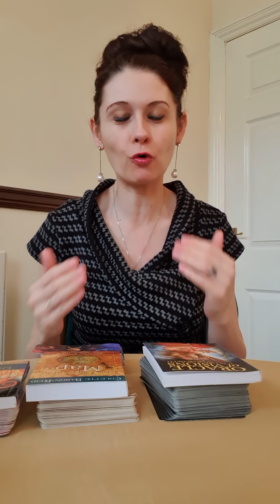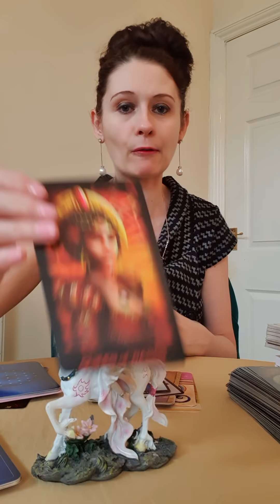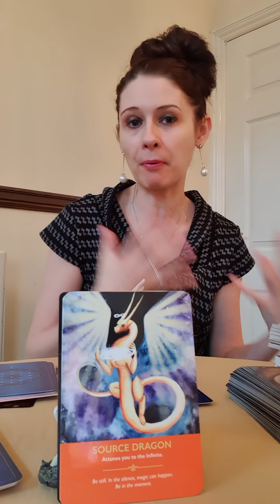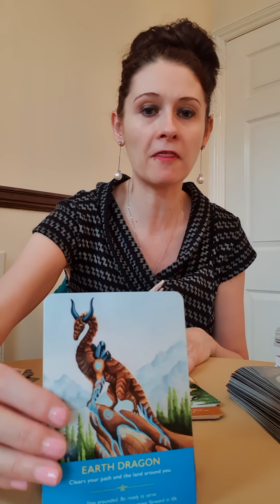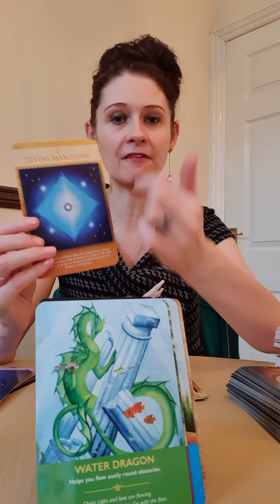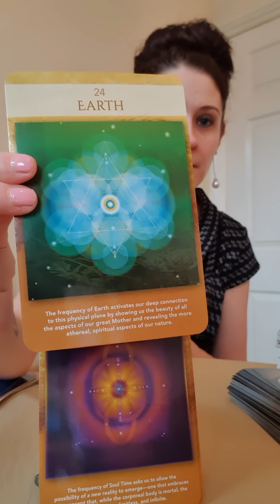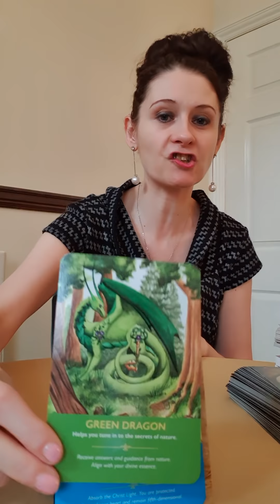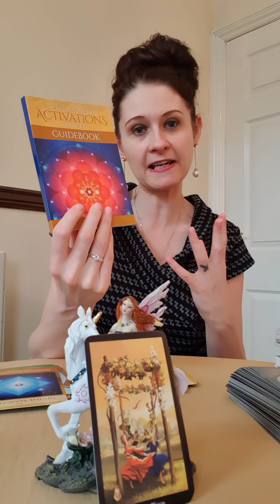Twin Flames 🔥 Dragons, Goblins & Strength 🔥 Psychic Reading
Twin Flames 🔥 Dragons, Goblins & Strength

💛 Witches Tarot
💛 Sacred Geometry Activations Oracle
💛 Dragon Oracle